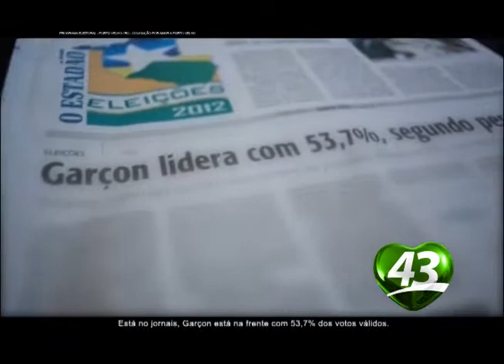Lindomar Garçon a frente nas pesquisas do segundo turno! O povo tem voz!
É 43 no dia 28 de outubro.